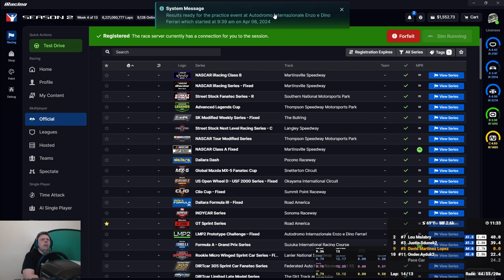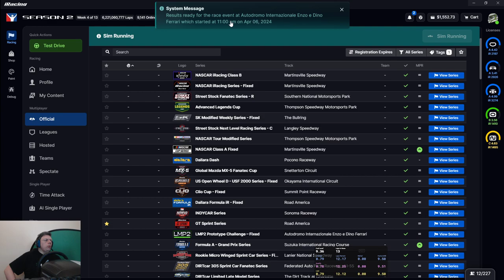Dallara LMP2 at Imola | S2 2024 iRacing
My rig -

Screens -

3 X Acer Predator XB253QGP 24.5" Full HD HDR400 IPS G-SYNC 144Hz Gaming Monitor

Simulator PC -

16GB Crucial Ballistix 3600 MHz, DDR4, DRAM